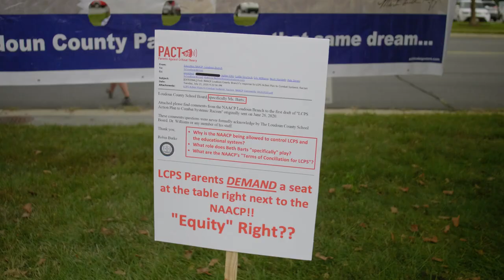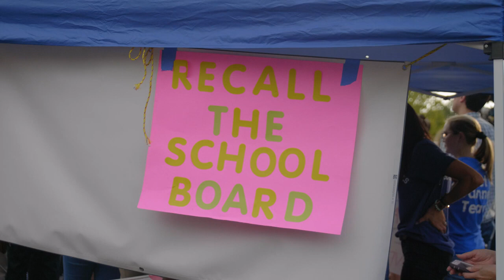Matt Walsh Rally Recap Loudoun